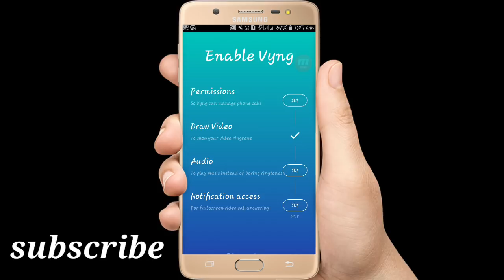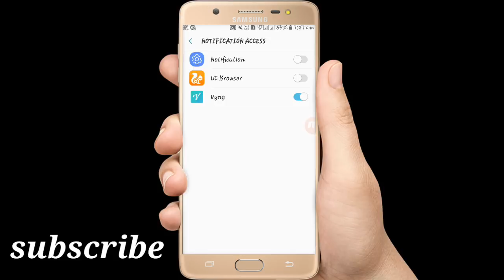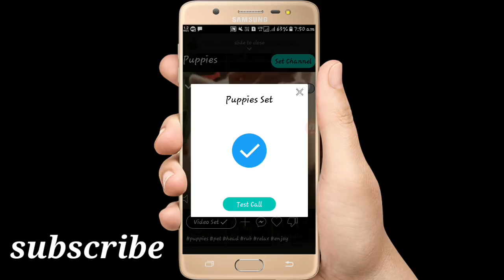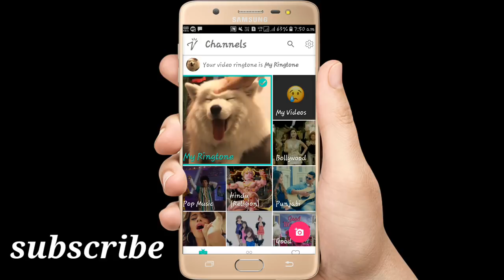আপনার ফোনেই কিভাবে ভিডিও রিংটোন সেট করবেন?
How To Use Video Ringtone On Your Smartphone | Best Ringtone 2018

Bengali Techsquad